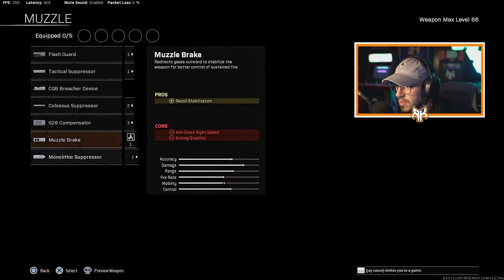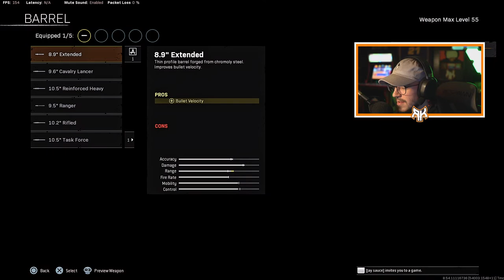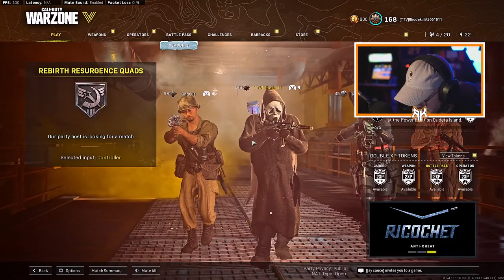Choosing each other's Loadouts!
Choosing each other's Loadouts! (Gameplay starts at 11:00)

Use Code "Rhode" for KillerJerky, Kontrol Freeks, and Gamer Advantage products!!!

Editor:Steveoeditz

My Gaming Gear:
Sony A6400 Camera
Camera Lens
Blue Yeti Microphone
Blue Yeti Stand
Shure SM7B
Shure Mic Arm
GoXLR Mixamp
Asus 24 inch Monitor
Alienware Monitor
BenQ Monitor
LG 4k Monitor

Partner Discount:
Kontrol Freeks ~ Code "Rhode"

About RhodekILL:
I got my "gaming" name from playing basketball and it stuck with me ever since! If you want to know how just let me know! I started making content in late 2018 and have loved it ever since. I provide best class setups, insane gameplays, tips and tricks, and new store bundles/blueprints in Call of Duty/Warzone!